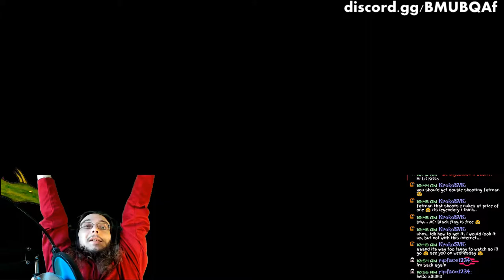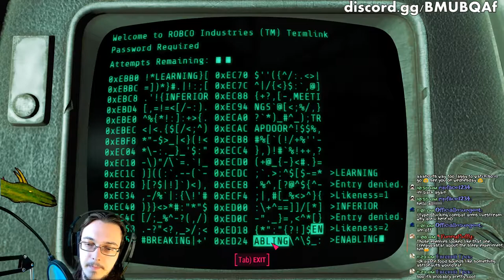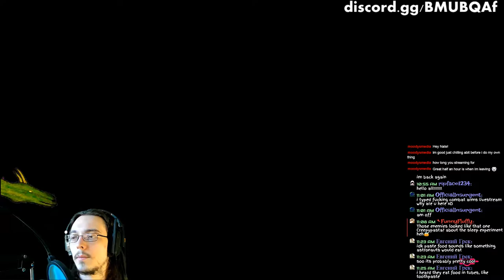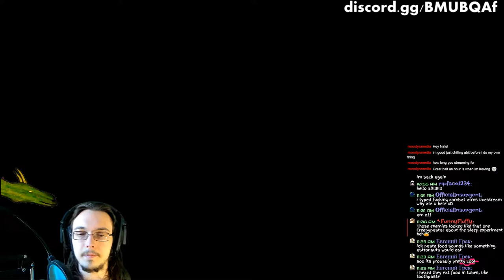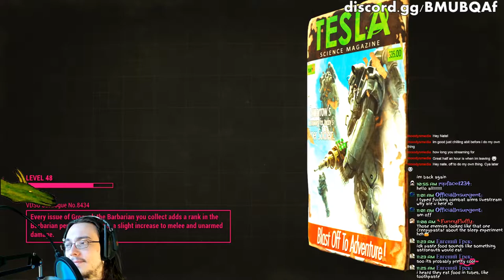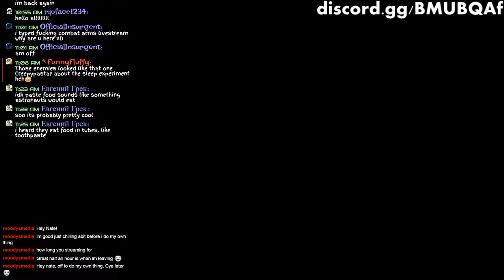BoS missions in Fallout 4 - Fallout 4 Brotherhood of Steel - Call to Arms & Lost Patrol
I have not done anything regarding the Brotherhood of Steel in Fallout 4 yet, so I figured I would finally do some BoS missions in Fallout 4. I want to finish the Lost Patrol quest and then move on to Call to Arms. The Lost Patrol quest is close to done, I just have to investigate the bunker to see what happened to them. As for Call to Arms, I need to talk to Paladin Danse so we can find a radio transmitter. If I'm not mistaken, Paladin Danse can also become a new companion for us! So this live stream will involve pretty much only Brotherhood of Steel missions.

I know that at some point in the Brotherhood of Steel questline, we will get to see Liberty Prime again! Liberty Prime was a gigantic robot that we got to see in Fallout 3, and sadly I don't remember much of it, but I'm excited to see Liberty Prime in Fallout 4! I kinda hope that part isn't after the point of no return for the BoS questline because I want to go do some missions for other factions as well. If I can even remember what the others are...

You’re S.P.E.C.I.A.L!